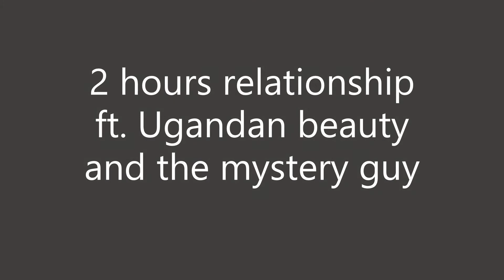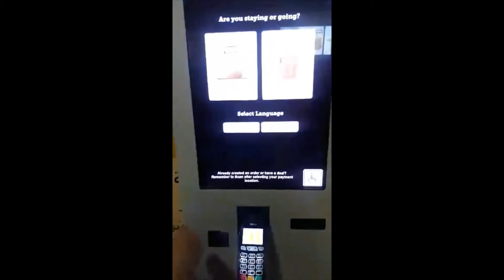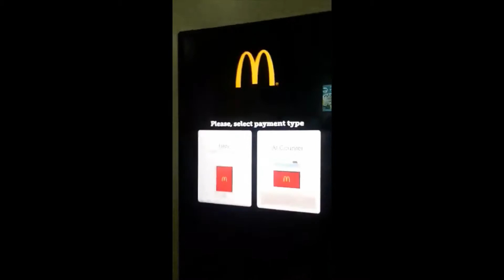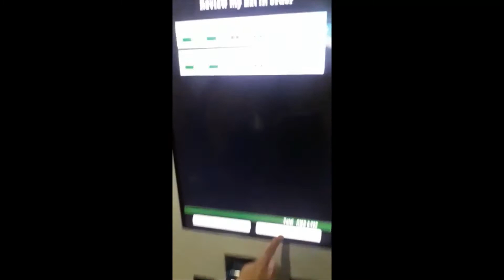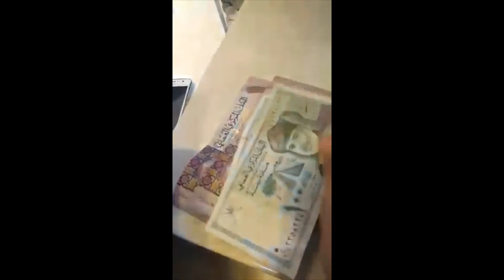2HRS RELATIONAHIP ft. Ugandan beauty x Mystery Guy Part 2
This video is just for fun, nothing personal. If you have problem, its not my issue hahahaha.